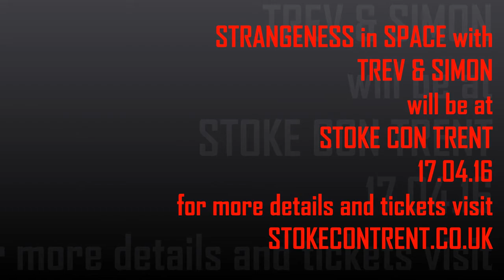Stoke Con Trent Trailer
Free 17th April?  Come to Stoke?  Why?  Here's why...